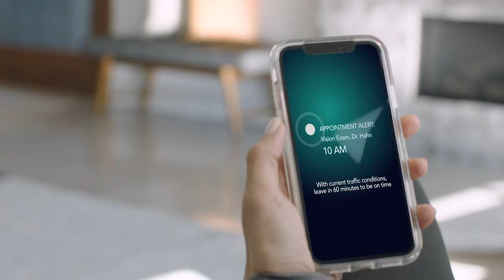GL | Nuna ARRA reclining car seat: From cosy seat to deep sleep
For those busy days and long journeys, ARRA provides a smooth transition from crib to carrier. Its three recline positions allow baby to lie comfortably, whether ARRA is buckled in the backseat or attached to a pushchair.

It’s i-Size-approved and lightweight, weighing just 3.9 kg*. Doubling as a car seat and a carry cot, this reclining carrier means that even though life doesn’t stop, their sleep doesn’t have to either.
*Without insert or canopy

Features include:
•157° angle, flat recline
•Three point harness
•ISOFIX and coloured installation indicators
•Additional installation indicator
•Steel stability leg with crumple zone
•Recommended use for rear facing riding: Up to 13 kg, from 40- 85 cm

Compatible accessories:
•ARRA base
•car seat LATCH guides
•Wheeled travel bag